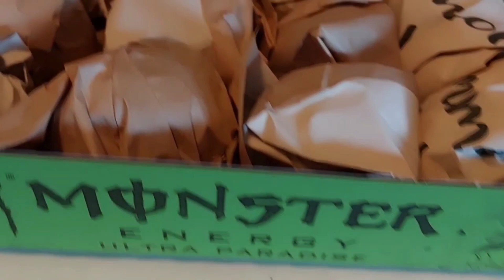Sweet Organic Apple Harvest 2023 | Gardening and prepper